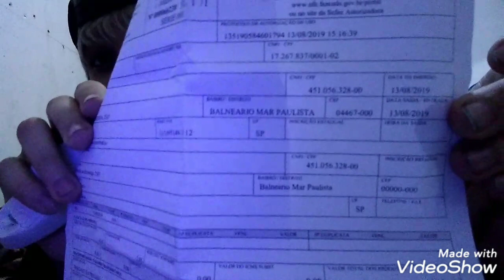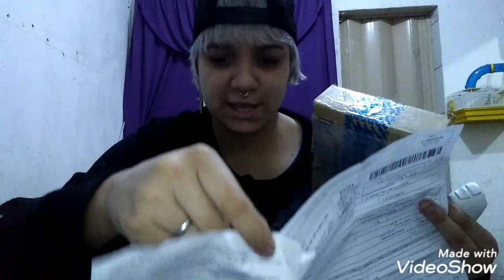ABRINDO COMPRAS ONLINE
CURTA SE GOSTOU

COMENTE AQUI EM BAIXO O QUE VOCÊ ACHOU...